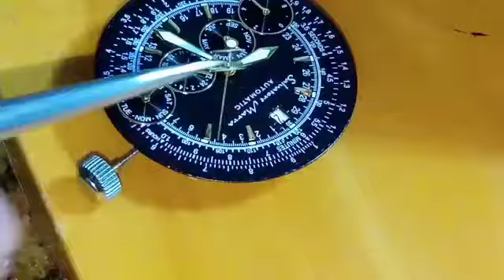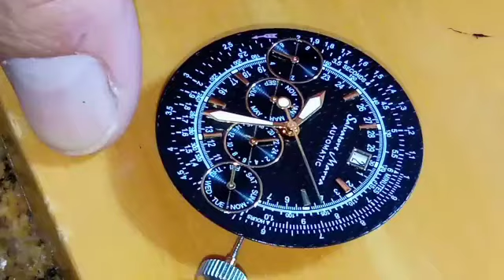Salvatore Marra ITALY made WATCH